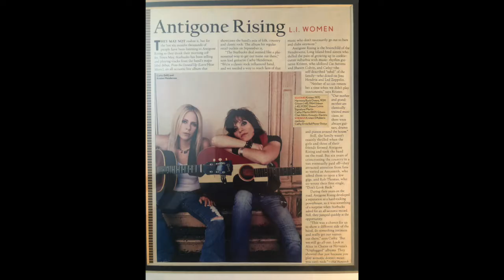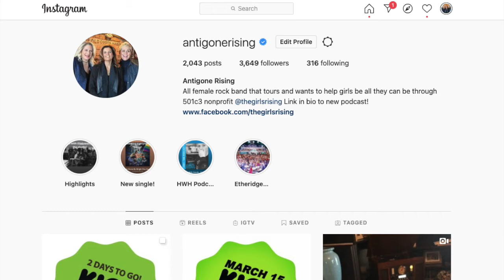Antigone rising (Official Video) KICKSTARTER CAMPAIGN 2021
Join us on our journey to the finish line. Gain immediate access to streaming tracks. Bid on reward tiers starting March 15 - April 13, 2021.

Rewards include
Instant Access to Stream Songs as we Finish Them (2 are waiting for you now!)
Autographed Les Paul Electric Guitar
Streaming Live Concert Release Celebration on June 3, 2021
Private Zoom Concerts
Guitar Lessons with the Henderson sisters
Merch Packages
Movie Viewing Party With the Band
T shirts, posters, All Access and so much more